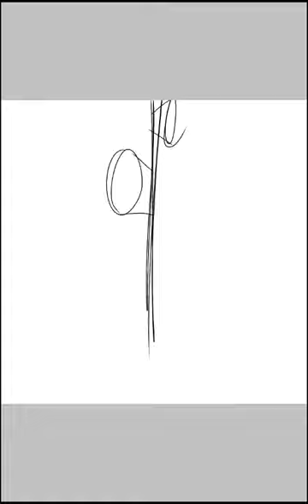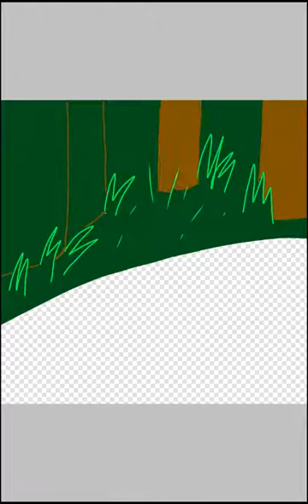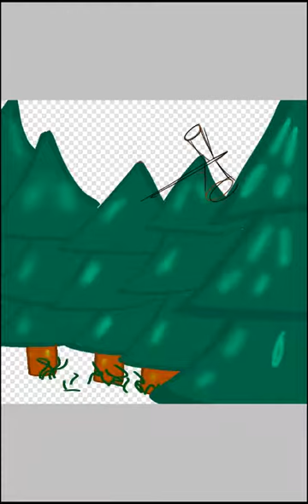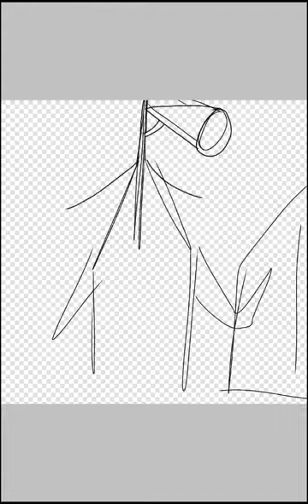Siren head speed paint